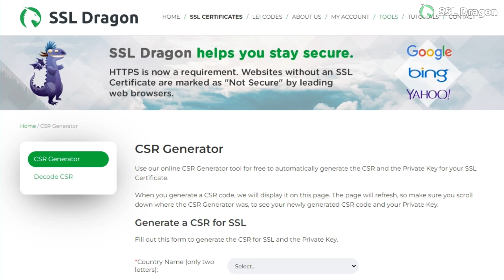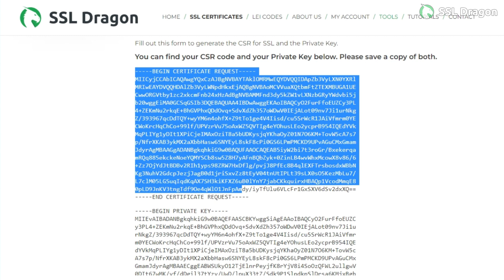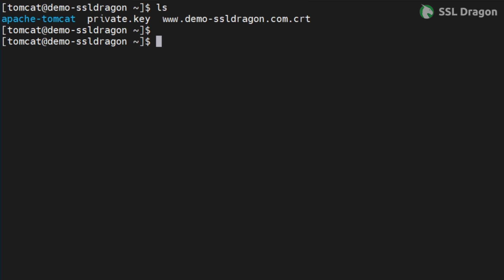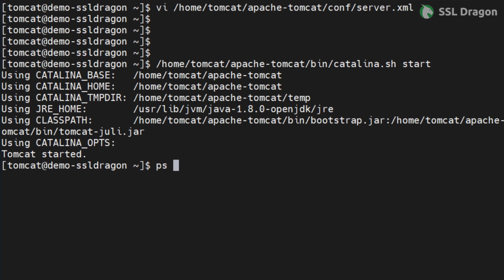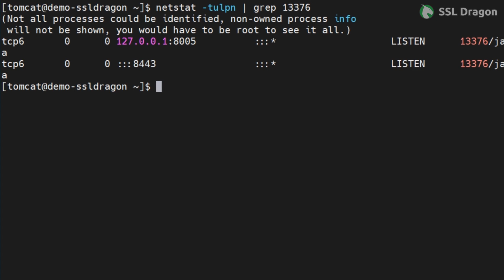How to Install an SSL Certificate in Tomcat | SSL Dragon